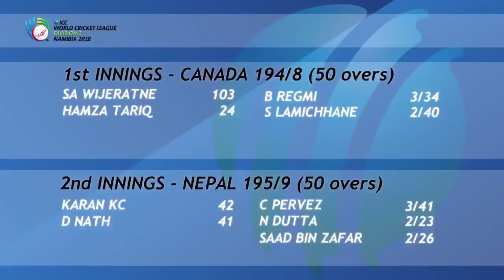Nepal Vs Canada Highlights WCL2